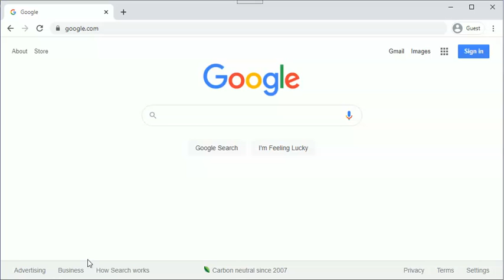What We're Up Against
This is why it no longer makes sense to ask purely algorithmic "follow these steps to get the answer" problems.